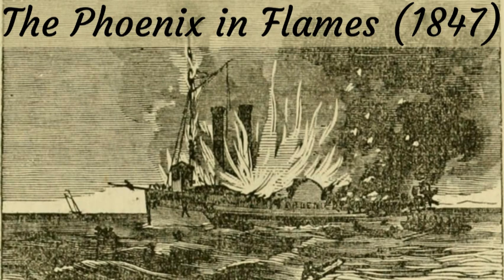The Phoenix in Flames (1847)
In the History of the Navigation of the Great Lakes, published in 1911, Ralph Gordon Plumb: “Then followed the first disaster of magnitude that occurred on Lake Michigan. This was the burning of the Phoenix off Sheboygan on November 21, 1847. This boat, too, had 250 emigrants from Holland on board in route to Milwaukee. The lake had been rough and the boat had remained in Manitowoc Harbor until it was thought safe to venture out.”
Ship Name: Phoenix
Year Built: 1845
Tonnage 305
Ship type: Wooden Hulled Propeller Steamer
Nationality: United States of America
Year Wrecked: 1847
Reason for Wreck: Caught Fire
Location Wrecked: Lake Michigan, Sank Near Sheboygan Wisconsin
Lives Lost: Estimated to be around 250
Sources: